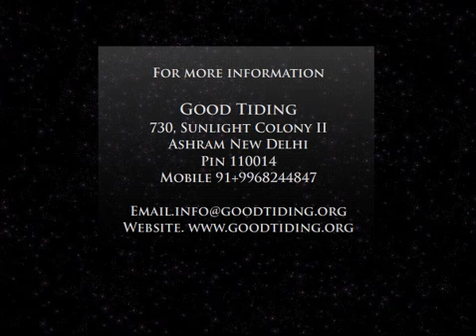Title presentation, watchman